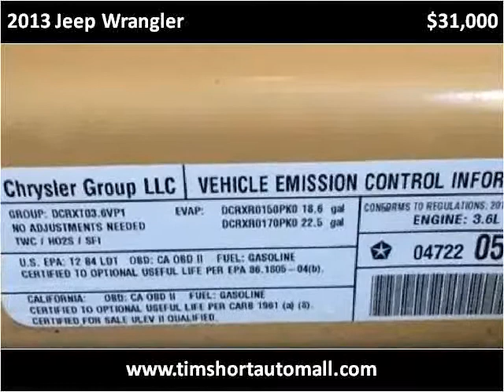2013 Jeep Wrangler Used Cars Corbin KY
This 2013 Jeep Wrangler is available from Tim Short Auto Mall.